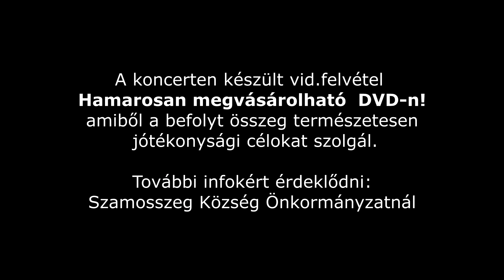Szamosszeg Dics. Jótékonysági koncert előzetes - 2017 július 9.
A közösségi cél:

A Szamosszegen  élő hátrányos helyzetű roma gyermekeknek a nyári szünet idejére szabadidős programok szervezése. A rendezvényen belépődíjat nem szedtek, de önkéntes adományokat
 még  akár utólag is szívesen elfogadnak.
A Koncertről készült amatőr vid.felvétel hamarosan DVD-n is megvásárolható, melyből a befolyt összeg természetesen jótékonysági célokat szolgál. További infók:  A helyi Önkormányzatnál!